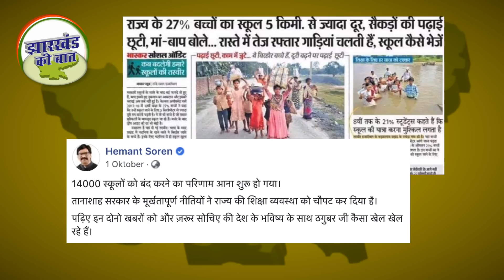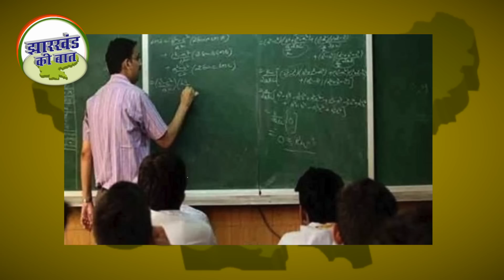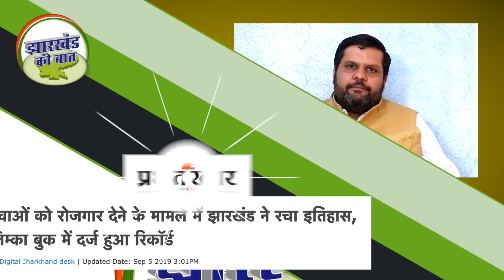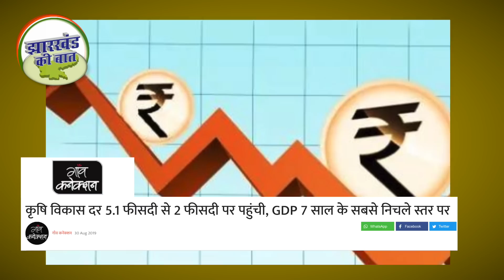Jharkand Ki Baat With Prof. Gourav Vallabh